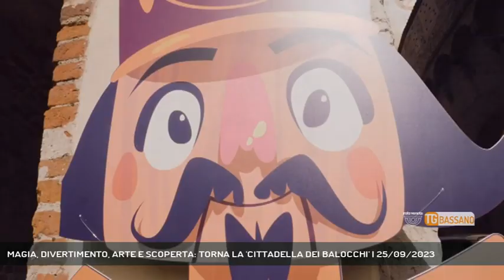MAGIA, DIVERTIMENTO, ARTE E SCOPERTA: TORNA LA 'CITTADELLA DEI BALOCCHI' | 25/09/2023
TG Bassano del Grappa 25/09/2023 - CITTADELLA - Dal 30 settembre al 1 ottobre il centro storico Cittadella diverrà proprio palcoscenico a cielo aperto.   || Un mondo di pura magia, divertimento, arte e scoperta. E' così che la Terza Edizione dellaa Cittadella dei Balocchi, trasformerà il cuore della città murata, da sabato 30 settembre a domenica 1 ottobre. Maschere, costumi, attori in ogni angolo del centro. Per due giorni il borgo diventerà una vera e propria città incantata. Attese più di 10 mila persone, con un programma che spazi da laboratori, attività ludiche e spettacoli teatrali. Ed è così che il centro città si trasformerà in un vero e proprio palcoscenico a cielo aperto. - Intervistati FILIPPO DE ROSSI (Assessore al Commercio e Attività Produttive - Cittadella), NICOLA PERIN (Direttore Artistico Febo Teatro) (Servizio di Sharon Di Carlo) - Segui Rete Veneta anche sul digitale terrestre! Visita il sito